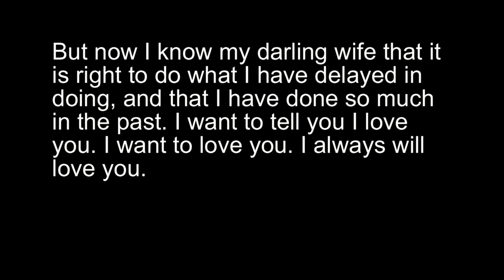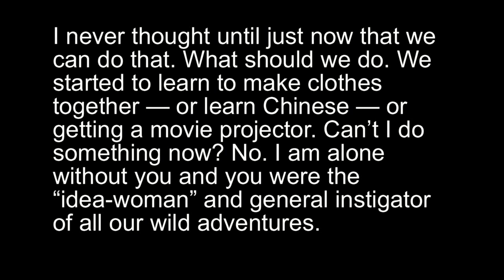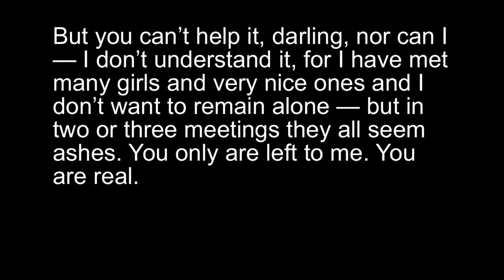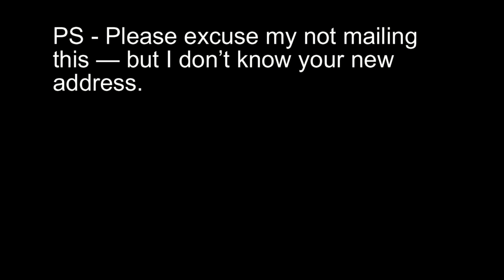Heart Wrenching Love Letter from Richard Feynman to His Late Wife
Richard Phillips Feynman is a legendary name in quantum mechanics. He was one of the scientists of the Manhattan Project, a secret American atomic bomb project during World War II. Richard and Arline Greenbaum were soul mates since their teenage. Arline was suffering from Tuberculosis when they married. Arline's condition began to deteriorate and she passed away one month before the first Atomic Test explosion of the atomic bomb. Feynman was fond of writing love letters to Arline. None is more beautiful than the one Richard wrote to Arline almost two years  after her death.

Listen to this heart Wrenching Letter from Richard Feynman to His Late Wife.

Voice and Video Edited by - Rubai Subhajit Ghosh

All Contents (articles, images, videos) published in any of the SobBanglay platforms are copyrighted to SobBanglay.